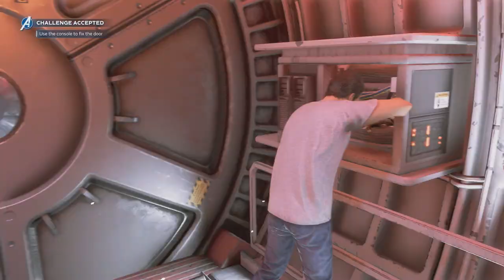Marvel's Avengers Part 4 - Challenge Accepted (Tony Fixes the Chimera)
Marvel's Avengers Part 4 - Challenge Accepted (Tony Fixes the Chimera). Tony is back in the saddle again and it's time to figure out how to get this bird in the air.

Thank you to Square Enix for providing me the Deluxe Edition of the game for Xbox One. I also purchased the Earth's Mightiest Edition for Playstation 4 myself! Gameplay in this video on Xbox One X.